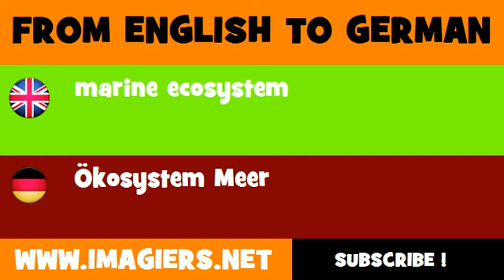FROM ENGLISH TO GERMAN = marine ecosystem